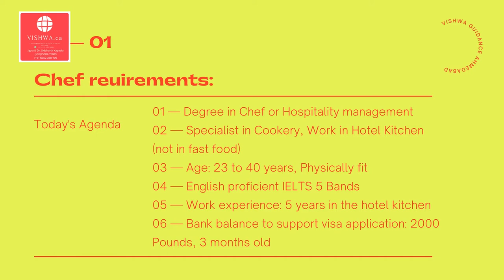u k chef requirements May 2021